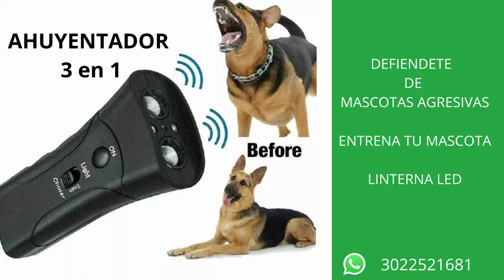Ahuyentador Antiladridos Perros Agresivos,Entrena y Defiendete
Visita Nuestro Tienda
Medellin-Colombia
DESCRIPCION DEL PRODUCTO
Ahuyentador Perro 3 en 1
Sonido ULTRASONICO
Esta función es ideal para toda persona que tenga problemas con los perros AGRESIVOS que te quieran MORDER, emite una descarga ultrasónica que lastima el oído de perros de forma TEMPORAL sin el temor de que te persiga al momento de pasar por algún lugar. -NO PRODUCE daños auditivos al perro ni a las personas.
Ideal también para ENTRENAR a tu perro,corrigiendo conductas inadecuadas
LAMPARA LED
Su luz intensa molesta la visión del perro al momento de querer morderte.
LINTERNA
Esta función es perfecta si acostumbras salir de noche a pasear a tu perro, su potente led te permite alumbrar tu camino de una manera práctica y cómoda gracias a su perfecto tamaño y poco peso.
Protege el medio ambiente.